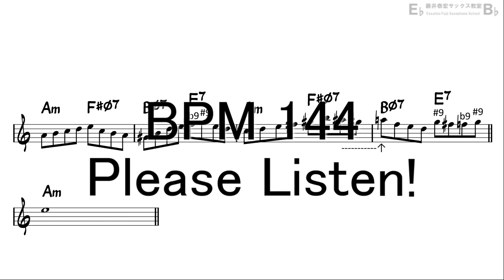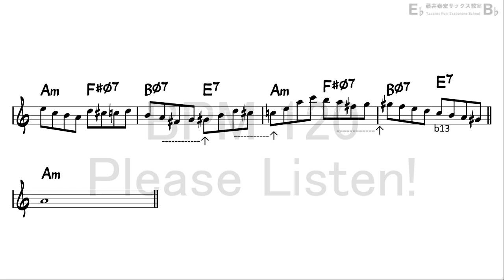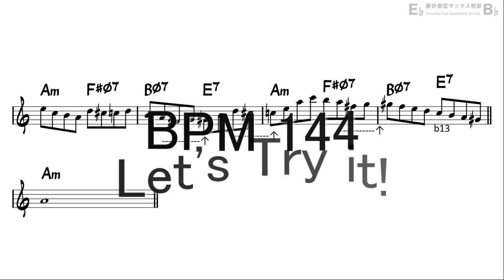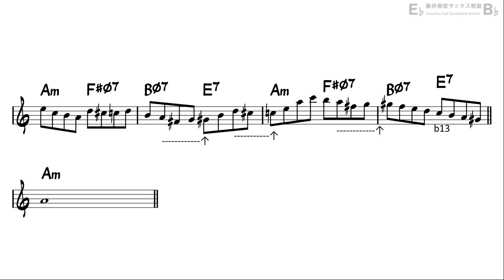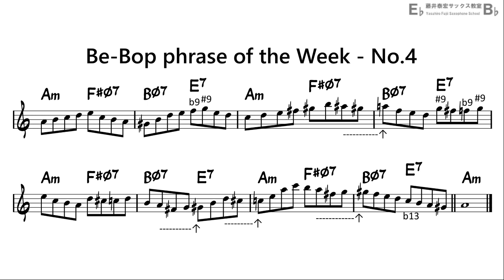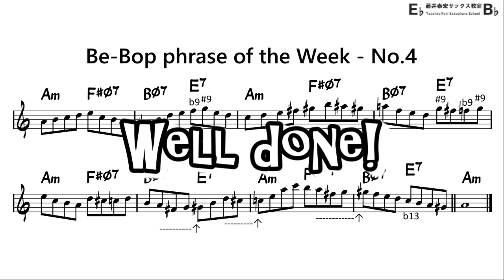Be-Bop Phrase of the Week - No.4 for Tenor Sax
Let's Practice 8 bars Be-Bop Phrase!!
|: Am7 F#Φ7 | BΦ7 E7 |  Am7 F#Φ7 | BΦ7 E7 :| Am7|  - (1)

0:00 DEMO
0:14 Practice first half
1:48 Practice second half
3:16 Practice whole phrase